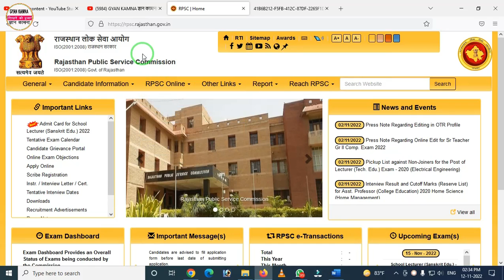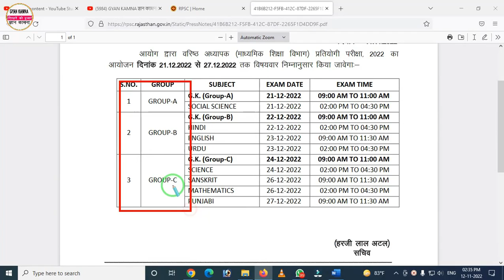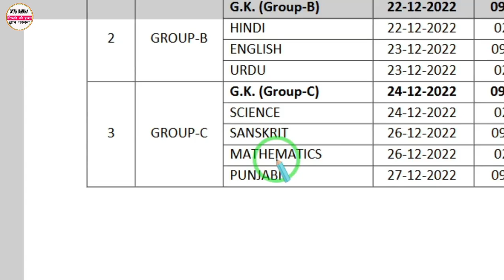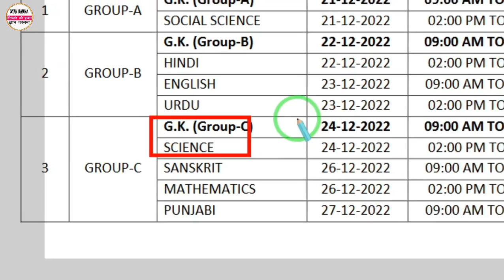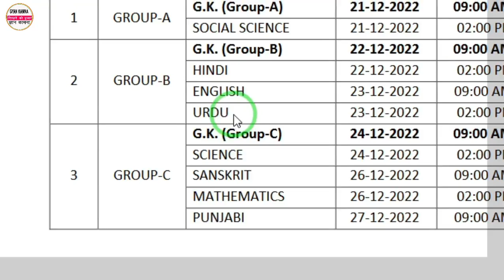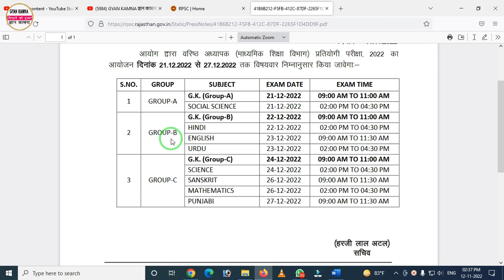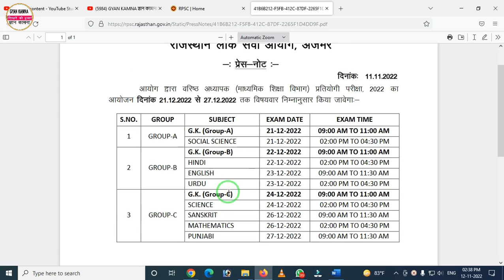RPSC 2nd Grade Exam 2022 Time Table Declared | आ गया टाइम टेबल | परीक्षा की खास बाते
RPSC 2nd Grade Exam 2022 Time Table Latest News | RPSC 2nd Grade Teacher Exam 2022 Time Table | RPSC 2nd Grade Exam date 2022 |

Namaskar Dosto Aaj ki is video me maine aapko Rajasthan Lok Seva Aayog, Ajmer , RPSC 2nd Grade Teacher Exam 2022 Latest update ke bare me bat ki hain. RPSC 2nd grade teacher ki exam December 2022 se shuru hogi. Umeed krta hun video aapko pasand aayega. Thanks